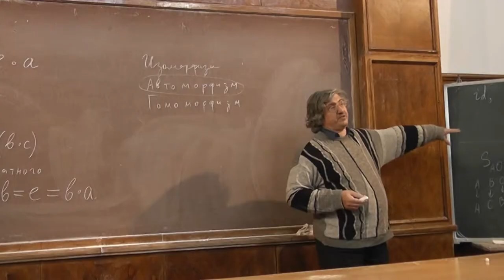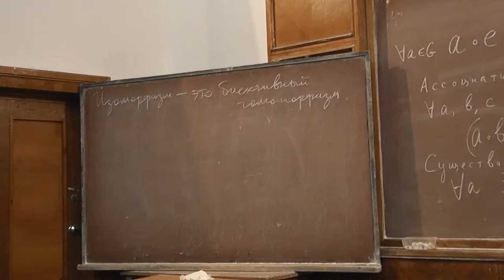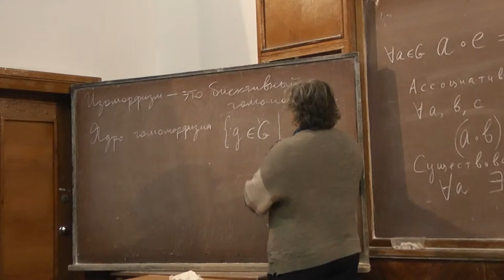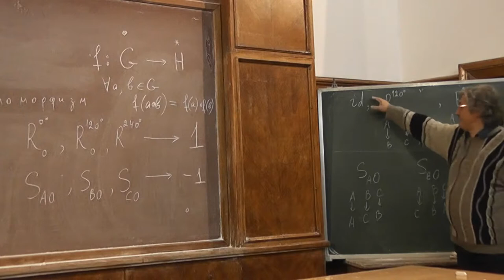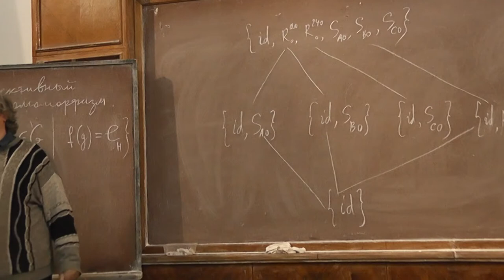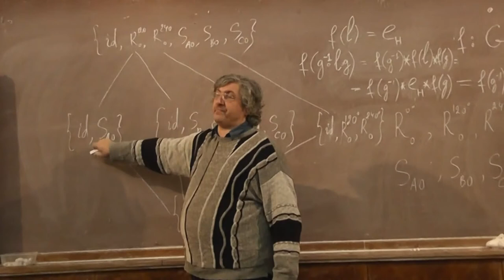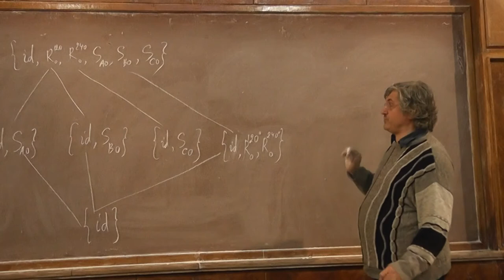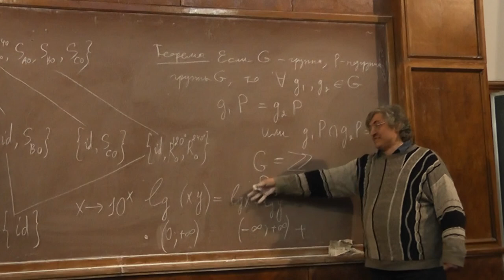20 Гомоморфизм, ядро гомоморфизма